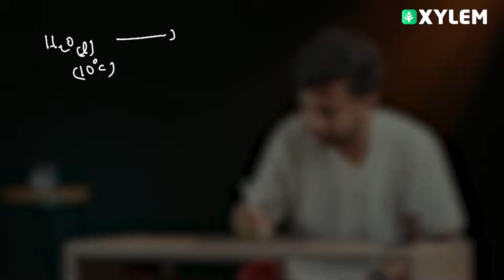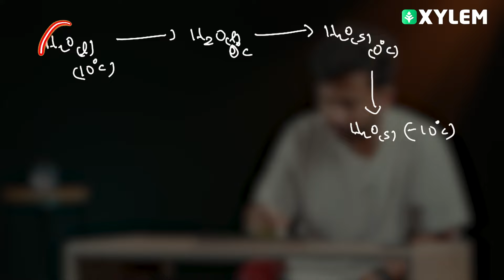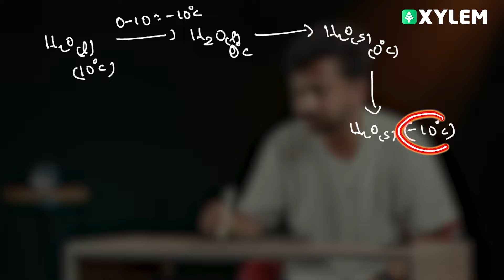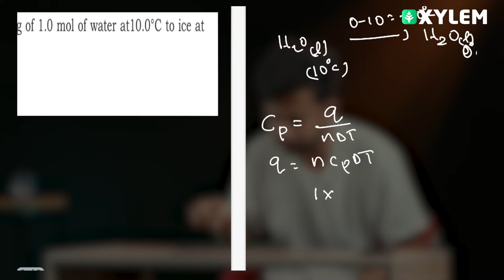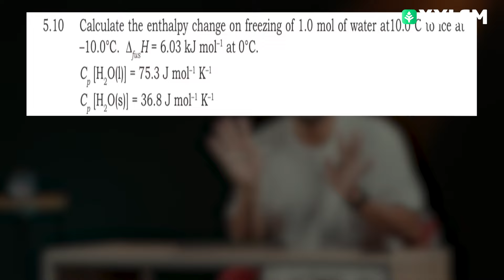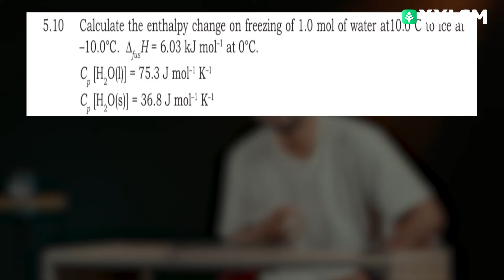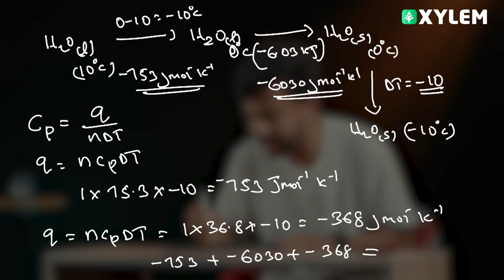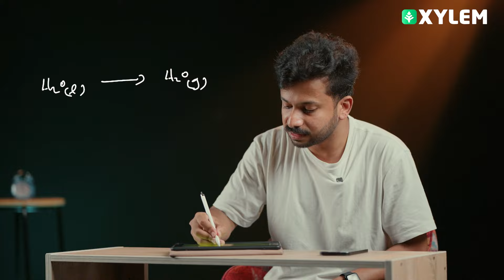Thermodynamics ലെ ബുദ്ധിമുട്ടുള്ള ചോദ്യം ഇനി എളുപ്പം | Xylem JEEnius